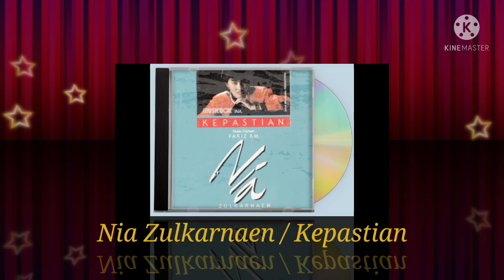Nia Zulkarnaen - Kepastian (Digitally Remastered Audio / 1987)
Taken From :

Album        : Kepastian
Singer        : Nia Zulkarnaen
Composer : Fariz RM
Produksi    : MusicBox & Duta Bhaskara Production
Tahun         : 1987